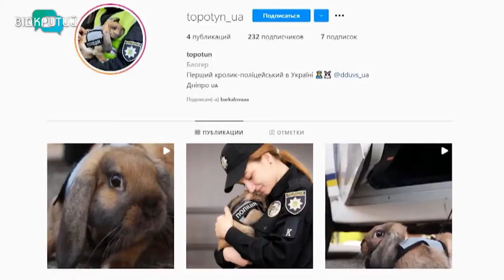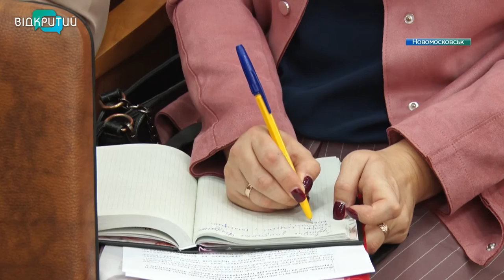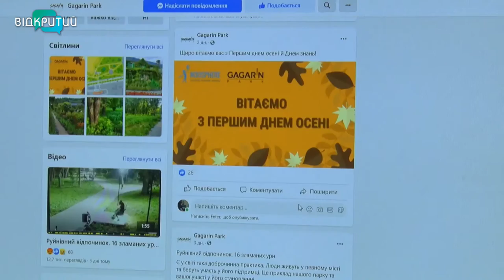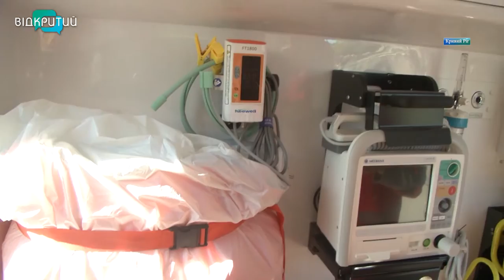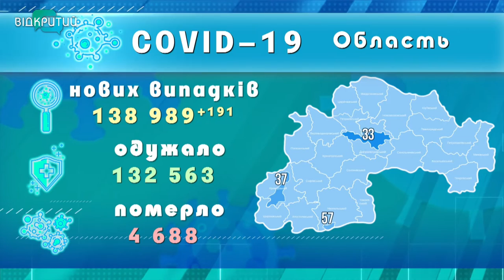Новини OPEN NEWS від 3 вересня 2021 року 18:15